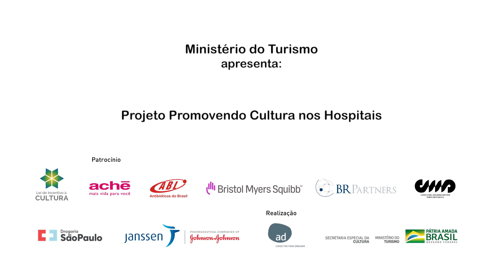Movimento Acolher - A abelha da sabedoria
Hoje a história que trazemos, por meio do Movimento Acolher, é sobre um mito grego. Alguém sabe como nasceu a deusa Atena? Foi literalmente uma dor de cabeça para Zeus!
História: A abelha da sabedoria - Mito Grego